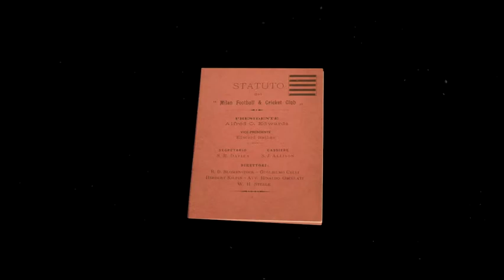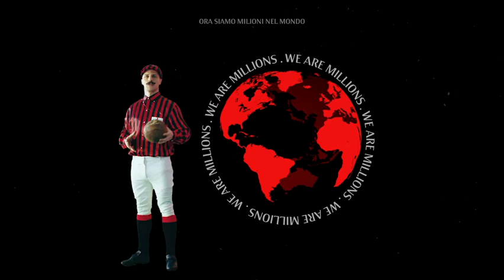Piero Ali Passatore is Herbert Kilpin. The Founder of AC Milan.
When you walk into the CASA MILAN museum of AC Milan you are greeted by a hologram of the founder of the club, interpreted by Piero Ali Passatore. Italians loved my british accent but I am afraid real brits won't feel the same.